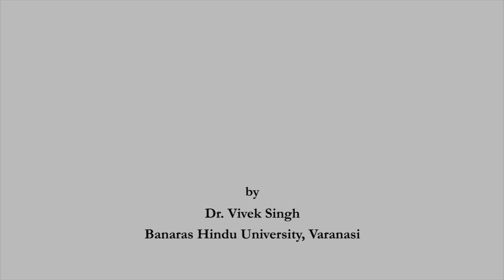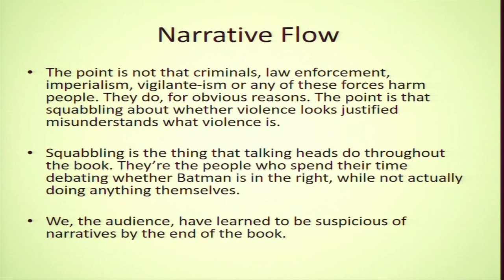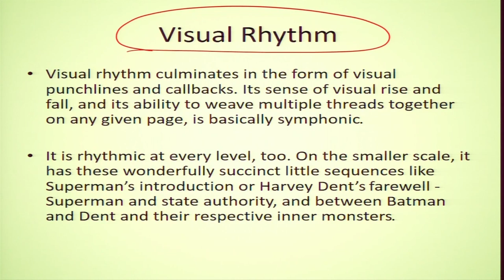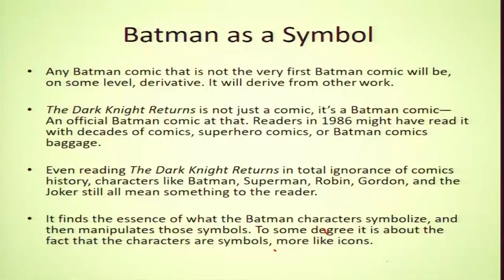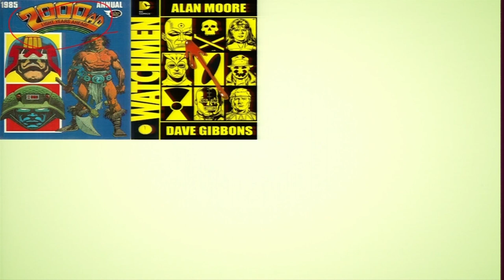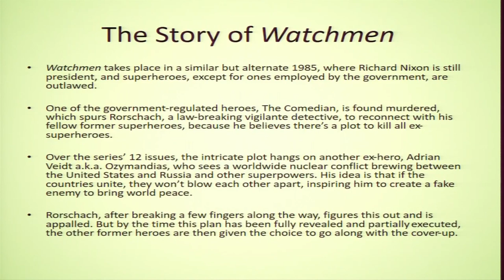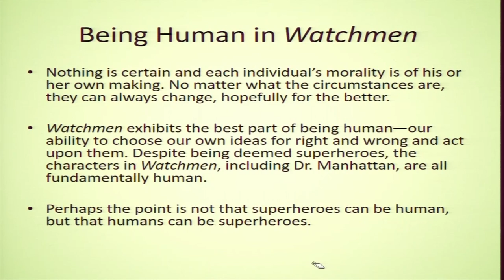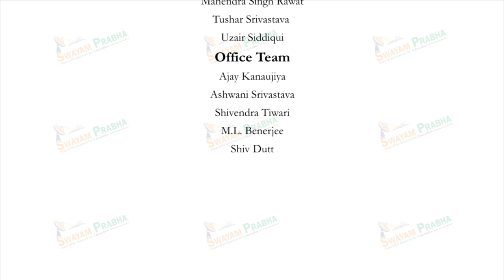Reading the first Graphic Novelist (Part - III)